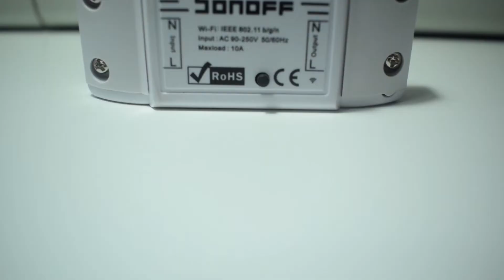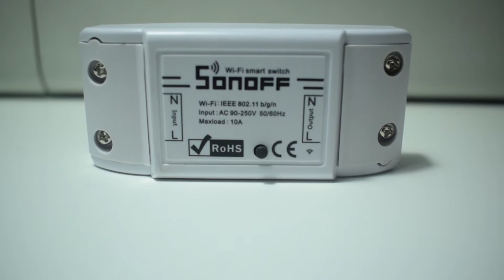Creare una LANTERNA WIFI con SONOFF BASIC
Come sempre non so stare fermo: ho trasformato un ingombrante soprammobile in una piacevole lanterna smart che posso controllare con i miei assistenti vocali o anche con lo smartphone.

SONOFF Basic
Lampadina Vintage Edison E27